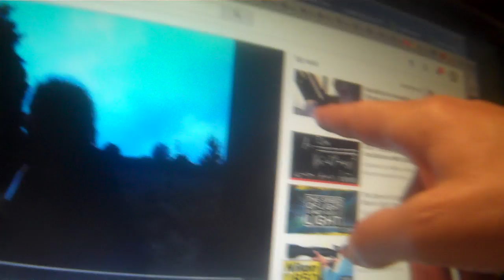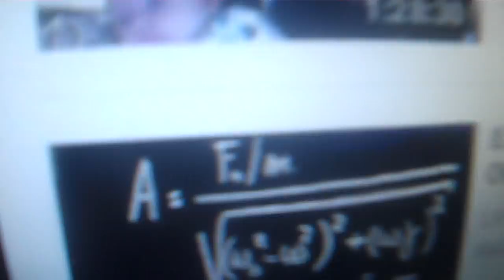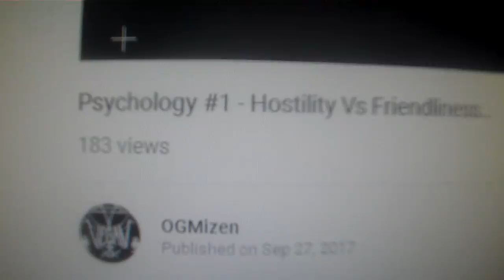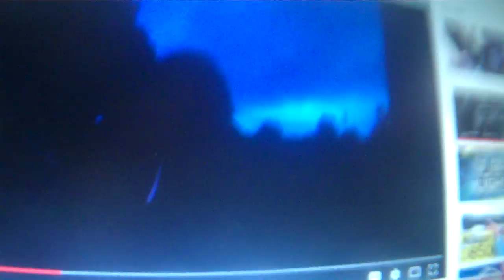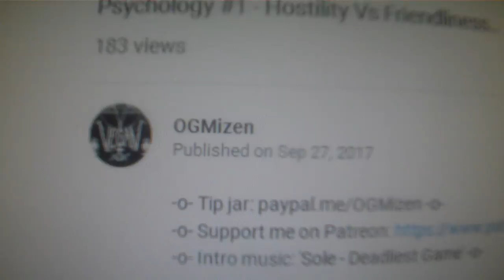re: Hostility Vs Friendliness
inmendham video